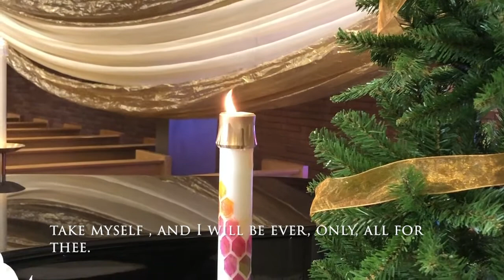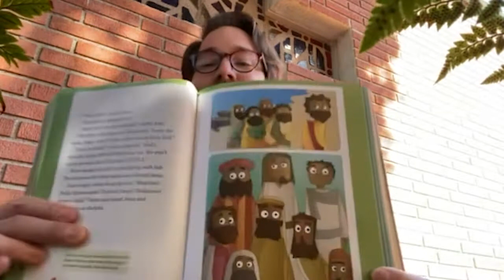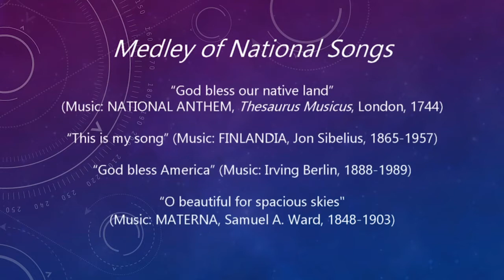3rd Sunday after Epiphany. January 24th, 2021.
Please enjoy this worship service for the '3rd Sunday after Epiphany'.  This is another worship service filled with wonderful music with our Mt. Olive musicians - Jose Zambrana and Chris Dawson.

Offerings can be made a few ways:
1) Website (look for the "GIVING" tab at the top):

Our Evangelical Lutheran Church in America (ELCA) has good resources online for public health - and this site also features a video from ELCA Presiding Bishop Elizabeth Eaton

Holding you all in prayer, Pastor Eric